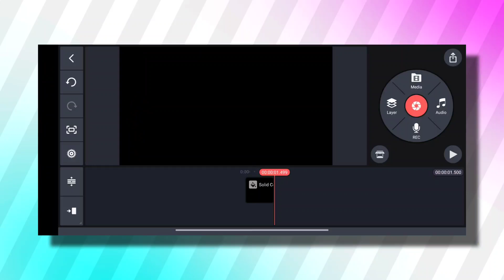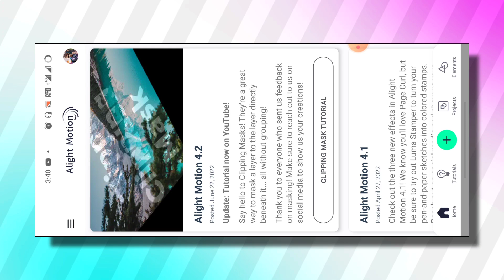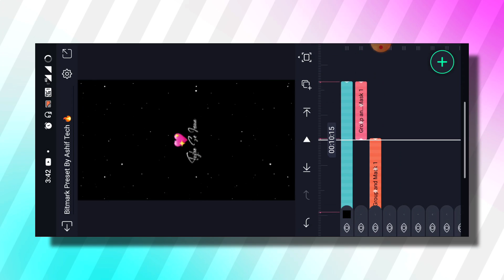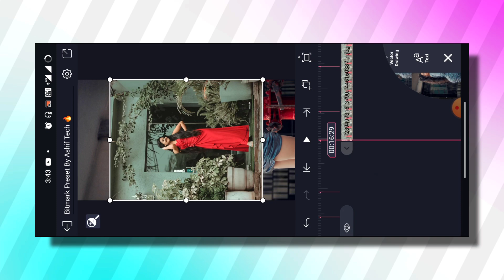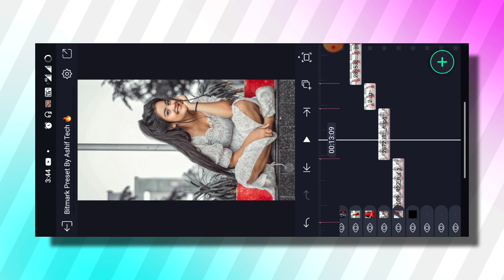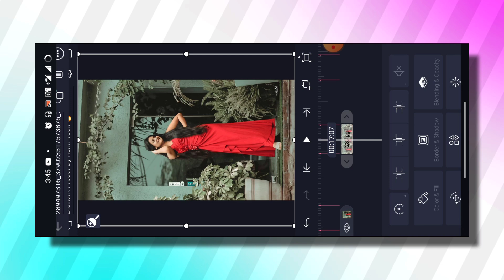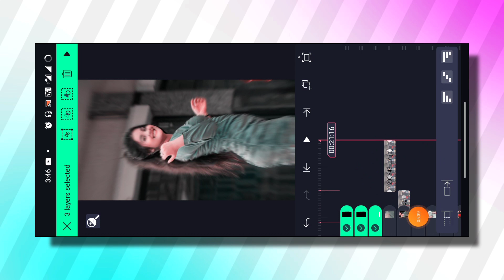🔥New Trending Song Xml Video Editing Alight Motion Video Editing